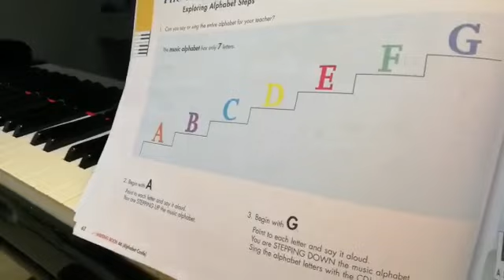The Music Alphabet from Faber My First Piano Adventure book A